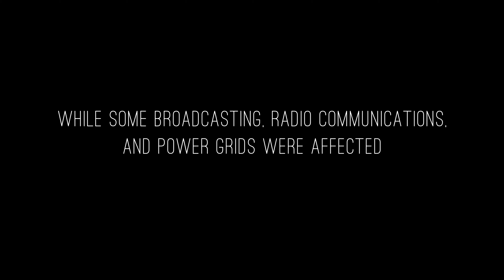May 11th, 2024 Aurora - Snoqualmie Valley, Washington State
Amazing Aurora Borealis as a result of the solar storm caused by M and X class solar flares on May 8th and 9th.